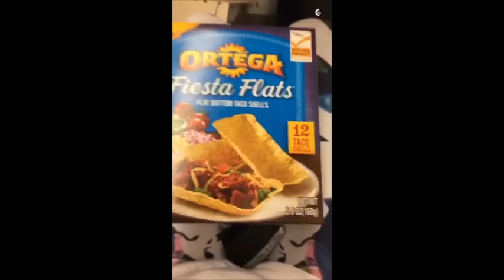Rob Kardashian Buys Blac Chyna New Lamborghini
rob kardashian gifts Blac with lambo